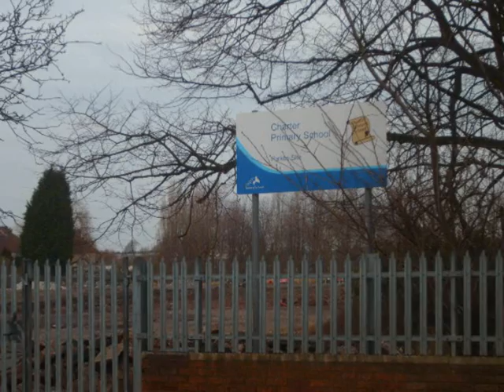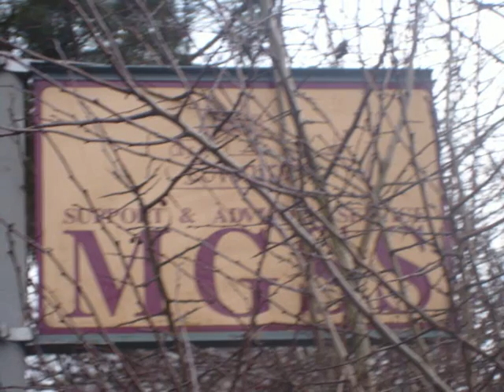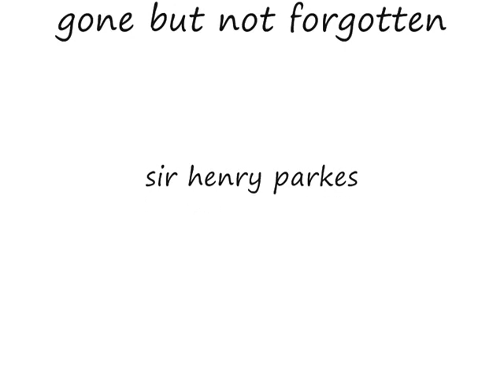sir henry parkes school canley coventry today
sir henry parkes school
canley coventry today